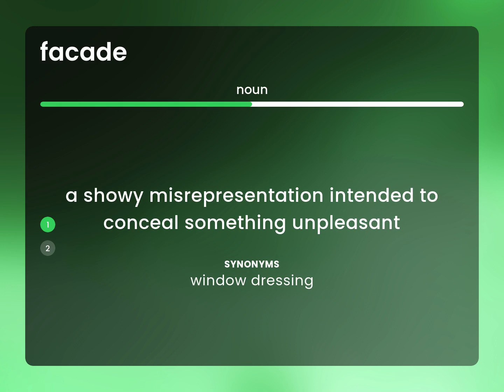Facade — FACADE definition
Meaning of FACADE

Susan Miller (2023, February 26.) What is Facade meaning?